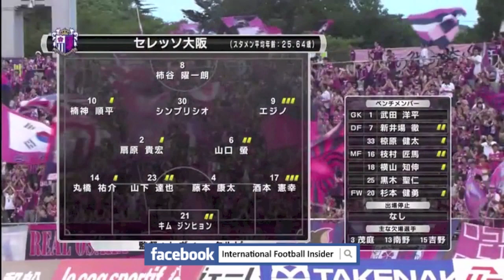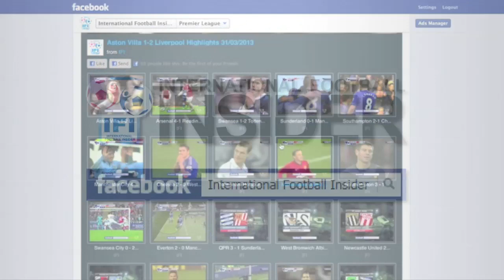2013 J1 第22節 名古屋グランパス 1-1 セレッソ大阪 20130824